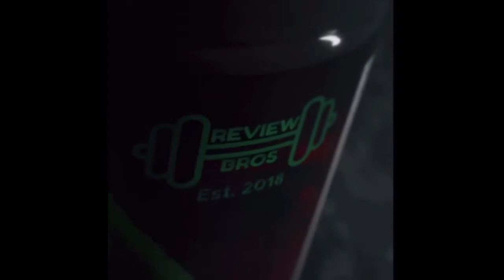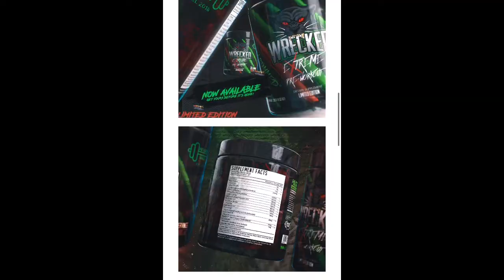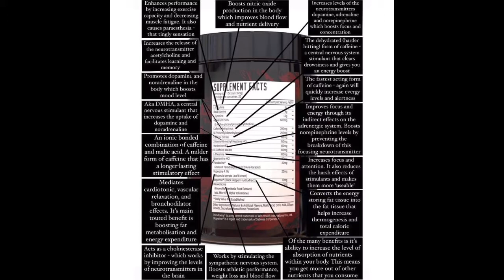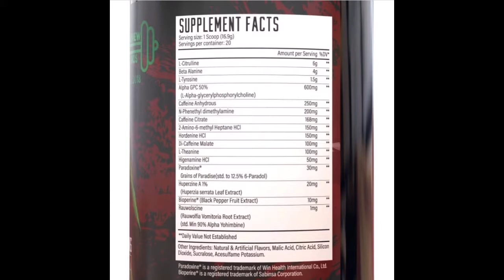Get Wrecked With The @ReviewBros Extreme Limited Edition | Huge Supplements Pre-Workout REVIEW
Music In Review: Divided Dimension - Face Down

opperman fitness